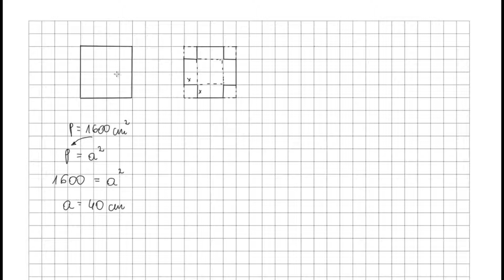Ćwiczenie 4 str 42, Z kwadratowego arkusza tektury o polu 1600 ...